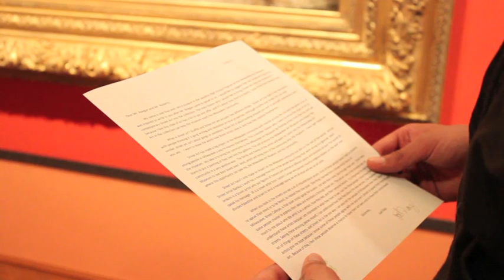Milwaukee Art Museum Satellite Program 2013 - Joel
Teens in the Milwaukee Art Museum Satellite High School Program (Spring 2013) share their final projects--creative responses to works of art in the Collection. Their work was submitted to the Museum archives in honor of the Museum's 125th Anniversary.
Teen programs are supported by the Milwaukee Public Schools Partnership for the Arts.